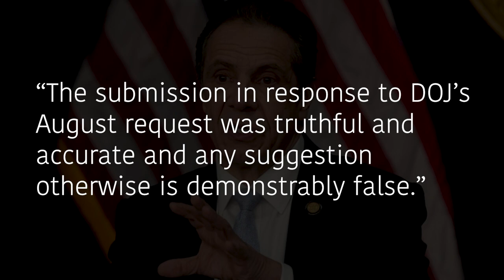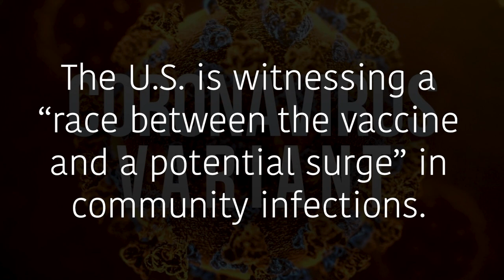New York Gov. Andrew Cuomo is Now Facing a New Federal Inquiry - LTC News - March 24, 2021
New York Gov. Andrew Cuomo is Now Facing a New Federal Inquiry